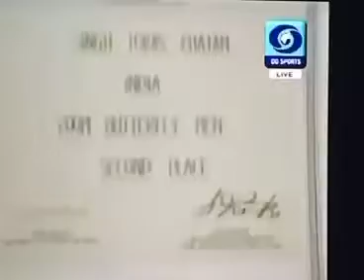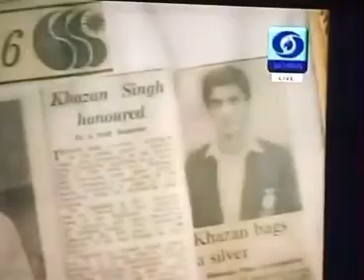Former Olympian KhajanSingh Wants Indian Swimmers to Target Medals at 2022 Asian Games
Khajan Singh, born on 6 May 1962, is an Indian swimmer, who remained national swimming champion of India, and won a silver medal at the 1986 Asian Games in Seoul. He was awarded an Arjuna Award by Government of India in 1984. Currently he serves as the Deputy Inspector General in the Central Reserve Police Force (CRPF) in India. Khajan Singh wants Indian swimmers to target medals at 2022 Asian games.

The swimming great of the 1980s and Asian Games silver medallist – Khajan Singh, in an exclusive chat with Sportskeeda, Tokas said, “India should now target the 2022 Asian Games in Hangzhou, China. There are eight to 10 swimmers in India who are doing an excellent job. By providing them the best training facilities, I am 100% sure that the Indian swimmers can do much better in the Asian Games”.

Khajan Singh, who participated in the 1988 Olympic Games in Seoul also said that “The Tokyo Olympics will be an experience for other swimmers who always felt that Olympics was tough to qualify for. That barrier has been broken by these three. Having said that, Asian Games and the Commonwealth Games should be the target for Indian swimmers before even thinking of a medal at the Olympics”.

Tokas won a silver medal in the 200m butterfly in the 1986 Seoul Asian Games, breaking the 35-year medal hiatus for India. Prior to that, the country had won six medals at the inaugural Asian Games in 1951 in New Delhi. After Tokas, India managed only two more medals at the Asian Games – Virdhawal Khade (50m butterfly, 2010 Guangzhou Asiad) and Sandeep Sejwal (50m backstroke, 2014 Incheon Asiad). India is now well placed now to stand again on the podium at the Asian Games after eight years next year. The CRPF D.I.G acknowledged this and said, “I got an Asiad silver. After than Khade and Sejwal won a bronze each. Winning one medal here and there will not help us in the future. We should target five to eight medals in Asian Games. They can do it. If I could do it in the 1980s without much support, today’s swimmers can do it as they are getting much support like money, equipment, international exposure”.

Khajan Singh also mentioned that in his time, there were no international tournaments. “The swimming scene in India is set to change for the better”, said Tokas, who has been posted as DIG, CRPF in Navi Mumbai. When he was asked why there was a huge gap between his Asian medal in 1986 and India winning another 24 years later, Tokas said, “There was a mental block that Indian swimmers cannot win medals. Secondly, as it was a foregone conclusion that Indian swimmers have no chance in Asian games, there was no proper support from the government, from the parents, from the federation. That is why this Olympic qualification will help India win six to eight medals next year and if we win, support will come from all corners”.